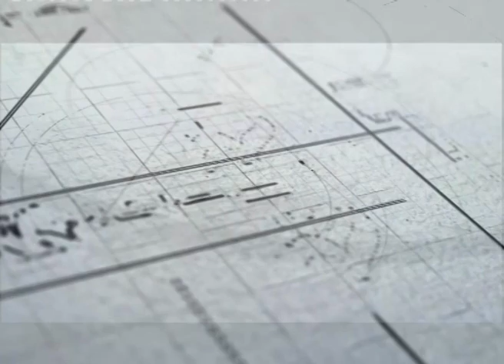lutna sake lut पशुपति शर्मालाई किन धम्क्याएको ? युवा संघका अध्यक्षलाई प्रश्न Pashupati Sharma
Host : Rohit Bhandari
Guest : Ramesh Paudel
program : Khas Sambad
Official youtube : AP News Yatra
Topic : song by Pashupati Sharma, Lutna sake lut kanchha